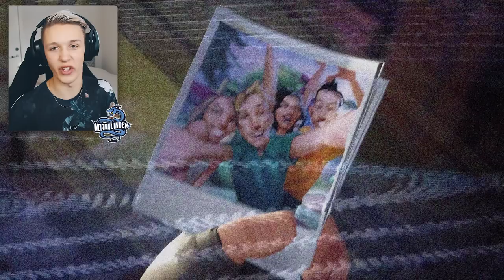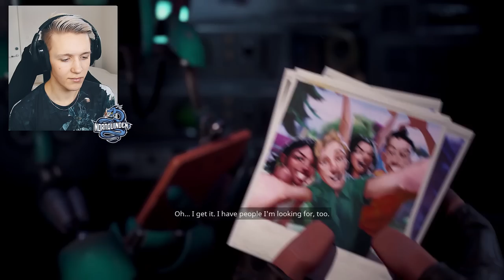JEG SKAL REDDE VERDEN! 🔥😎😱 | Norsk Fortnite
Velkommen til ondskapens verden, Fortnite- hvor 98% av befolkningen har blitt tatt av ondskapens storm og kun 2% overlevde, I denne norske serien av Fortnite: Save The World skal jeg ta deg med på en uglemmelig reise om å redde Fortnite fra ondskapen!